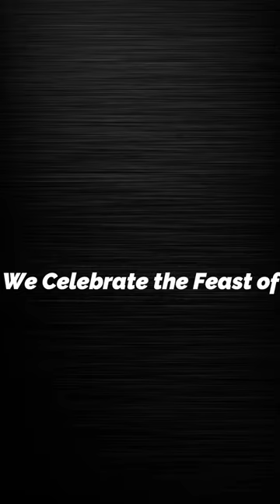St. Thomas Church Thirunnal 2023